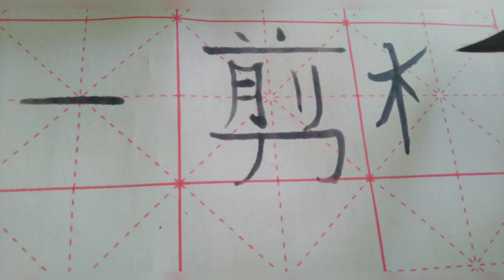Arlley Weslley - Classroom UFF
Categoría Canto
Nivel HSK2